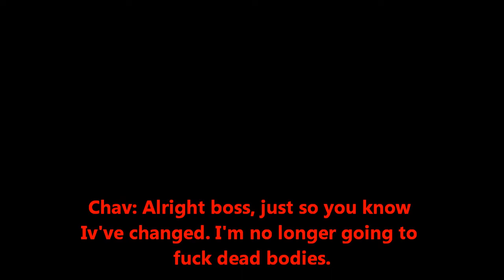Savage Valachi Whacked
lol whacked him with a stock ak47 lololol